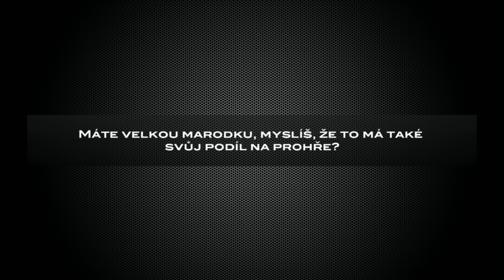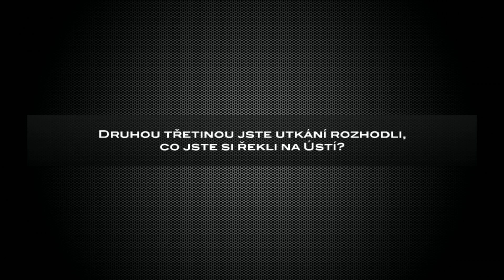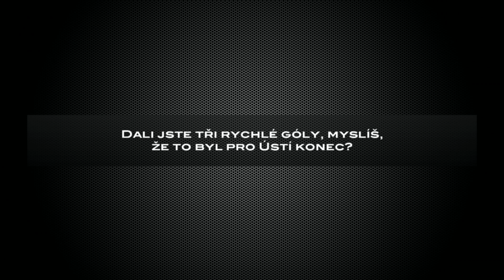Muži - rozhovory Florbal Ústí - FBC Start98 3:6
14. kolo | 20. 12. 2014 | 1. liga mužů
FbÚ - Tomáš Huslička
STA - Petr Stejskal